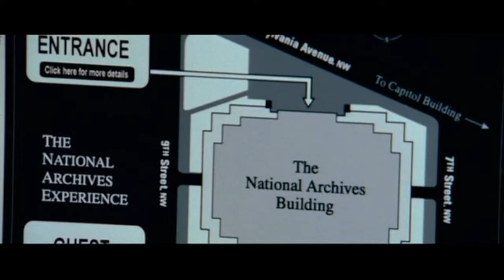Crush Ian and Crew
Look how *cool* they are :D